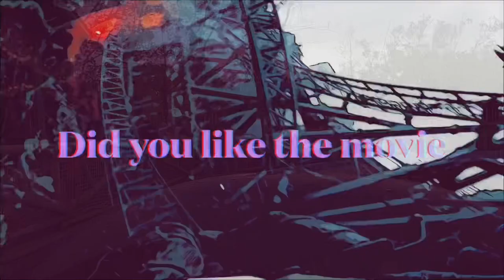Drievliet Jungle River